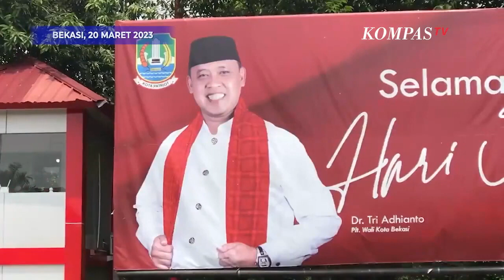Viral Salah Lafalkan Pancasila, Plt Wali Kota Bekasi Beri Penjelasan dan Minta Maaf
BEKASI, KOMPASTV - Sebuah video viral memperlihatkan Plt Wali Kota Bekasi Tri Adhianto salah atau tidak lengkap lafalkan sila ke-4 Pancasila.

Peristiwa terjadi saat ia hadiri acara Bekasi Bershalawat di Stadion Patriot Candrabhaga, Bekasi, Jawa Barat.

Baca Juga Momen Megawati Praktikkan Salam Pancasila: Tidak Mau Berdiri, Bukan Pancasilais! di

Sang Plt Wali Kota lupa mengucapkan kata permusyawaratan dalam sila keempat. Video aksi tersebut sempat viral.

Cuplikan video ramai dibagikan dan dikomentari oleh netizen, tak sedikit yang berkomentar negatif.

Ditemui pada Senin (20/3), Tri Adhianto mengaku telah secara resmi meminta maaf terkait insiden tersebut.

Ia mengaku salah karena gugup berbicara di hadapan banyak ulama.